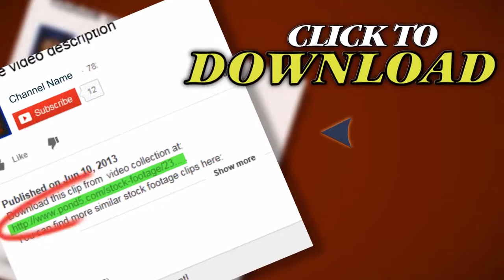Obelisk Buenos Aires. Stock Footage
Thank you for visiting our page Obelisk Buenos Aires. Stock Footage"